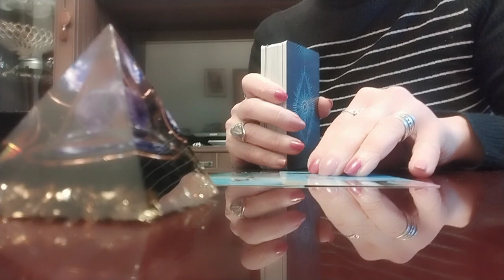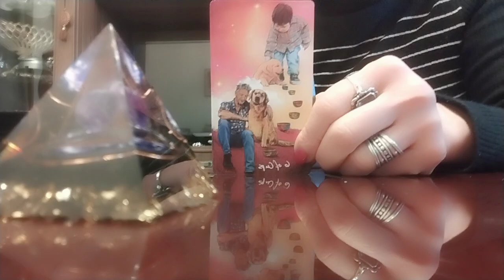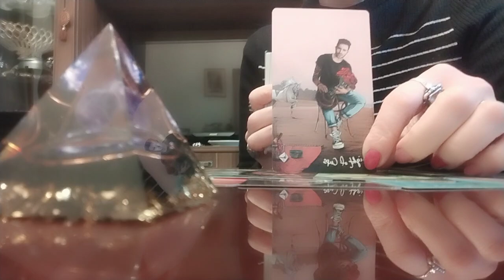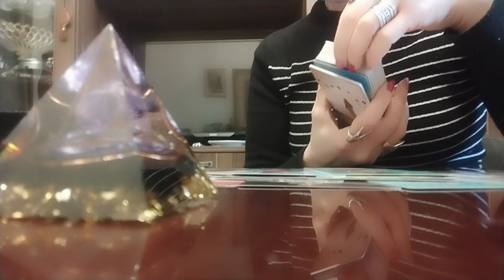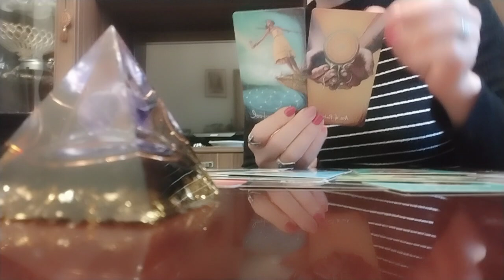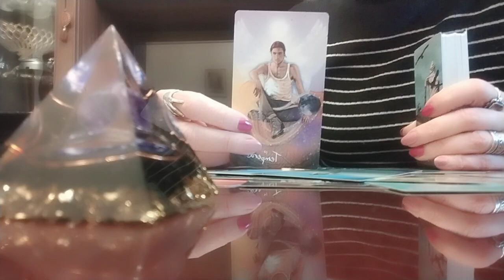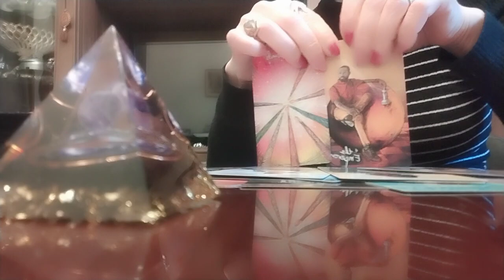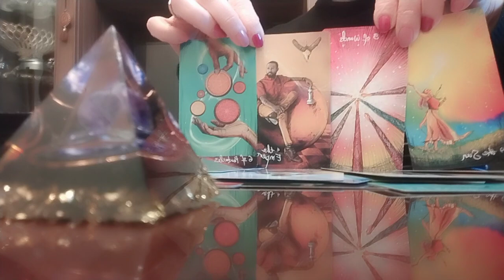ნახეთ, როგორი ნათელი სიტუაციები მოდის მომავლიდან✨👍/მოსაწყენი წარსული მთავრდება/ნახეთ ტაროს გაშლა✨🃏👍